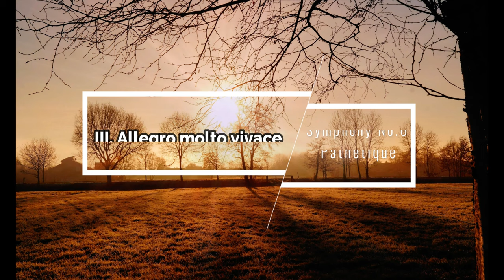ピョートル・チャイコフスキー：交響曲第6番ロ短調 作品74『悲愴』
00:00 I. Adagio - Allegro non troppo
18:15 II. Allegro con gracia
26:41 III. Allegro molto vivace
36:07 IV. Finale: Adagio lamentoso

演奏者            University of Chicago Orchestra (orchestra)
                        Barbara Schubert (conductor)
公開者情報    Chicago: University of Chicago Orchestra
備考                Performed 30 January 2010, Mandel Hall. From archive.org.

交響曲第6番ロ短調 作品74、通称『悲愴』は、ピョートル・イリイチ・チャイコフスキーが作曲した交響曲で、1893年に完成されました。この作品は、彼が生前に公開した最後の交響曲であり、その死の9日前にサンクトペテルブルクで初演されました。『悲愴』は、それまでの交響曲の慣例を破る形式と内容で知られており、特にその感動的な終楽章において聴衆の心をつかむ力を持っています。この交響曲は、チャイコフスキーの個人的な感情と経験が色濃く反映されていると広く考えられています。また、その感動的なメロディと深い感受性により、クラシック音楽のレパートリーにおいて非常に人気のある作品となっています。

チャイコフスキーは、この交響曲を通じて、彼の内面的な苦悩や人生の悲劇を音楽に表現しています。そして、この作品はしばしば彼の音楽的遺言と見なされています。『悲愴』は4つの楽章からなり、それぞれが独自の特徴と表現を持ち合わせています。特に、最終楽章の悲劇的で感動的な音楽は、聴衆に深い印象を与える要素となっています。さらに、この交響曲の構造は、従来の交響曲の構造を逆転させ、速い楽章と遅い楽章の順序を変えています。

『悲愴』は、クラシック音楽の愛好者や演奏者の間で非常に評価されており、世界中のオーケストラによって頻繁に演奏されています。また、多くの指揮者や演奏家が、この作品を通じてチャイコフスキーの音楽的才能と深い感受性を称賛しています。

『悲愴』交響曲は、多くの解釈と隠されたプログラムに関する理論が存在しています。以下に、いくつかの補足情報と異なる観点を提供します。

1. **隠されたプログラムと解釈**:
   - 『悲愴』交響曲の初演時、作曲家のニコライ・リムスキー＝コルサコフは、この新しい交響曲にプログラムがあるかどうかチャイコフスキーに尋ね、チャイコフスキーはプログラムがあると断言しましたが、それを明かすことはありませんでした。
   - 交響曲の解釈の一例として、一部の批評家や研究者は、この交響曲が自殺の手紙のようなものであると提唱しています。この理論は、チャイコフスキーが亡くなった直後にサンクトペテルブルクで交響曲が再演された際に明らかになりました。その演奏では、聴衆は「予兆」を強く求め、交響曲の第一楽章の嵐のようなクライマックスでロシア正教のレクイエムからの短いが目立つ引用、そしてもちろん従来とは異なるアダージョのフィナーレを見つけました。
   - さらに、チャイコフスキー専門家デイビッド・ブラウンは、この交響曲が生命と死における運命の力を扱っていると提唱しています。

2. **楽章の特徴**:
   - 交響曲の第二楽章は、5/4拍子という通常あまり使われない拍子で、優雅に踊るような動きを持っています。これは保守的な観察者を深くイラ立たせ、彼らは通常のワルツに近いものを好む傾向がありました。

3. **副題に関する注釈**:
   - チャイコフスキーがスコアの表紙に書き込んだ副題はロシア語で"патетическая"（パテティーチェスカヤ）、これは「情熱的」「熱情」という意味で、これが「悲愴」と誤訳されているという主張があります。

4. **感情的な波乱**:
   - 『悲愴』は、チャイコフスキーの成熟した傑作の感情的な波乱が、しばしば告白的な質を示唆し、これを周りに物語を構築することが魅力的であると考えられています。

以上の情報から、『悲愴』交響曲はチャイコフスキーの内面的な感情、人生の苦悩、そして恋愛に関連する多くの解釈と理論が提唱されている作品であり、それぞれの楽章が独自の特徴と表現を持ち、多くの聴衆と演奏者に深い印象を与えていることがわかります。

【名曲解説】チャイコフスキーの傑作！「悲愴」！クラシック音楽で最も悲しい交響曲第６番「悲愴」の魅力と聴きどころを解説！
/@kazuhisakurumada 車田和寿‐音楽に寄せて

交響曲第6番ロ短調 作品74は、ピョートル・チャイコフスキーが作曲した6番目の番号付き交響曲であり、彼が完成させた最後の交響曲。『悲愴』（ひそう）という副題で知られる。

概要
チャイコフスキー最後の大作であり、その独創的な終楽章をはじめ、彼が切り開いた独自の境地が示され、19世紀後半の代表的交響曲のひとつとして高く評価されている。

副題については、弟モデストが初演の翌日に自身が「悲劇的」という表題を提案したが、作曲者はこれを否定し、次に弟が口にした「悲愴」という言葉に同意したと伝えているが、これはモデストの創作で事実ではない。実際は自筆譜、楽譜の出版をしていたピョートル・ユルゲンソンがチャイコフスキーに送った手紙で「《第6悲愴交響曲》よりも《交響曲第6番 悲愴》とするべきだと思います」と書いているなど、少なくとも曲が完成した9月には作曲者自身がこの題名を命名していたことが分かっている。また初演のプログラムに副題は掲載されていないが、チャイコフスキーがユルゲンソンに初演の2日後に送った手紙で「Simphonie Pathétique」という副題をつけて出版することを指示している。

10月18日付のその手紙の内容とは「この交響曲のタイトルページに次のように書いてください。「ウラディミール・リヴォヴィチ・ダヴィドフに。悲愴交響曲（第6番）作品番号???　P.チャコフスキー作曲」間に合えばいいのですが！　この交響曲で妙なできごとがありまして、問題というほどではないですがちょっと戸惑っています。私自身はこれまでのどの作品よりもこれを誇りに思っていますし、土曜日にモスクワに行きますので相談しましょう。お元気で。P.チャイコフスキー」（原文ロシア語）である。

モデストはこの曲のテーマとしていくつかの証言を残しているが、作曲者自身は「人生について」としか語っていない。リムスキー＝コルサコフの回想によれば、初演の際、演奏会の休憩中にチャイコフスキーにその点を確かめてみた時には「今は言えないな」と答えたと言う。

チャイコフスキー自身は世評を気にしがちなタイプだったが、ことこの曲については最終楽章にゆっくりとした楽章を置くなどの独創性を自ら讃え、初演後は周りの人々に「この曲は、私の全ての作品の中で最高の出来栄えだ」と語るほどの自信作だった。

コンスタンティン・コンスタティノヴィチ・ロマノフ大公爵に宛てた手紙（1893年9月21日付）では「私はこの交響曲に魂のすべてを注ぎこみました……。（中略）形式としては独創性を示しており、フィナーレは普通よくあるアレグロではなく、アダージョのテンポで書いています。」

チャイコフスキーの又甥のゲオルギイ・カルツォーフの妻で歌手であり、作品47が献呈されているアレクサンドラ・V・パナーエワ＝カルツォーワの回想録「P・I・チャイコフスキイの思い出」には、チャイコフスキーが本作の初演後、従姉妹のアンナ・ペトローヴナ・メルクリングを家まで送る道中、アンナ・ペトローヴナに対して「新作の交響曲が何を表現しているか分かったか」と尋ね、彼女が「あなたは自分の人生を描いたのではないか」と答えたところ「図星だよ」と言ってチャイコフスキーは喜んだと記している。チャイコフスキーはアンナ・ペトローヴナに対して「第1楽章は幼年時代と音楽への漠然とした欲求、第2楽章は青春時代と上流社会の楽しい生活、第3楽章は生活との闘いと名声の獲得、最終楽章は〈De profundis（深淵より）〉さ。人はこれで全てを終える。でも僕にとってはこれはまだ先のことだ。僕は身のうちに多くのエネルギー、多くの創造力を感じている。（中略）僕にはもっと良いものを創造できるのがわかる」と話したと述懐している。

曲の構成
4つの楽章からなるが、その配列は原則とは異なっていて「急 - 舞 - 舞 - 緩」という独創的な構成による。

第1楽章の序奏における上行する3音（E - Fis - G）が、作品全体に循環動機として使われている。これは、そのままの形で登場するだけでなく、第1楽章の第2主題や、終楽章の第1主題・第2主題において逆行形で登場し、旋律主題を導き出すのに使われている。

演奏時間は約46分。（名曲解説全集：音楽之友社による）

第1楽章
Adagio - Allegro non troppo - Andante - Moderato mosso - Andante - Moderato assai - Allegro vivo - Andante come prima - Andante mosso

序奏付きソナタ形式、ロ短調
本人が語ったようなレクイエム的な暗さで序奏部が始まる。序奏部は主部の第1主題に基づいたものである。やがて第1主題が弦（ヴィオラとチェロの合奏だが、両パートの奏者の半分のみでどこか弱弱しい）によって現れる。この部分は彼のリズムに関する天才性がうかがえる。

演奏時間は16分から17分のものから25分以上のものまであるが、ほとんどの演奏が18分から20分である。

第2楽章
 CYSO's-SO - Allen Tinkham指揮。Chicago Youth Symphony Orchestras (CYSO)公式YouTube。
Allegro con grazia

複合三部形式、ニ長調
4分の5拍子という混合拍子によるワルツ。
演奏時間は8分から9分程度。

第3楽章
Allegro molto vivace
スケルツォと行進曲（A-B-A-B）、ト長調
演奏時間は8分から10分。

第4楽章
Finale. Adagio lamentoso - Andante - Andante non tanto

後述するように、自筆譜におけるチャイコフスキーの速度指定は Andante lamentoso
ソナタ形式的な構成を持つ複合三部形式、ロ短調
4分の3拍子。

演奏時間は9分から11分。